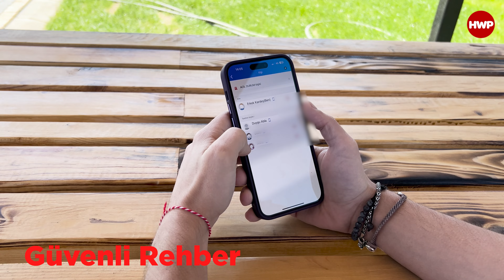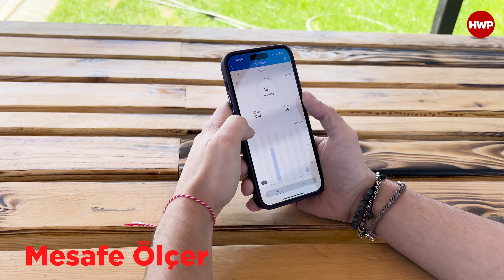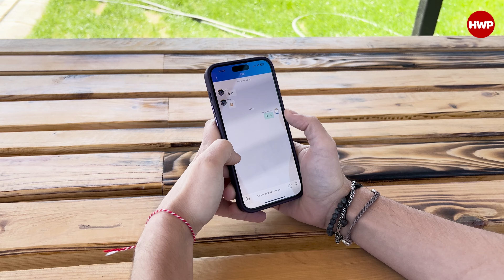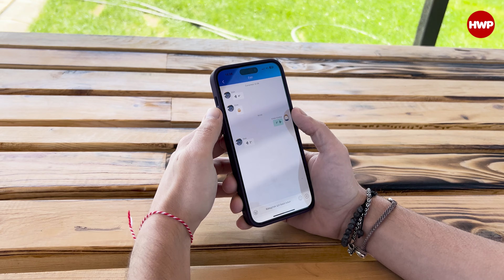TCL Movetime MT46 Çocuk Saati İnceleme | Çocuklar artık güvende!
Not: Bu ürün TCL Türkiye tarafından tedarik edilmiştir.

Bu videoda çocuklara özel yapılan akıllı saat TCL Movetime MT46 Modeline yakından bakıyoruz.

Peki TCL Movetime MT46 neler sunuyor? Gelin bu videoda yakından bakalım.